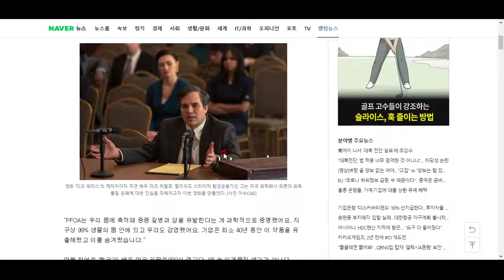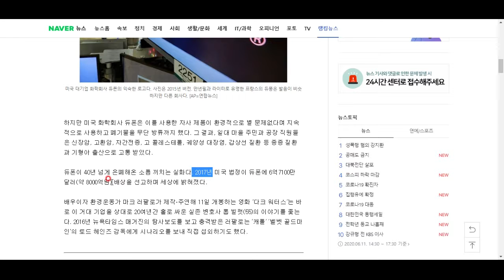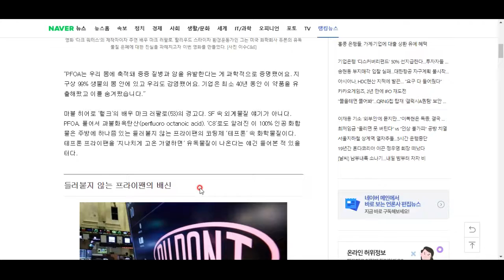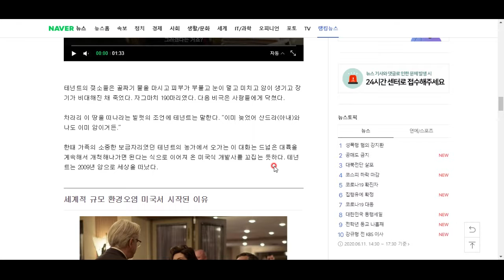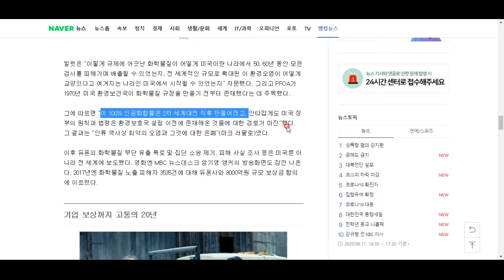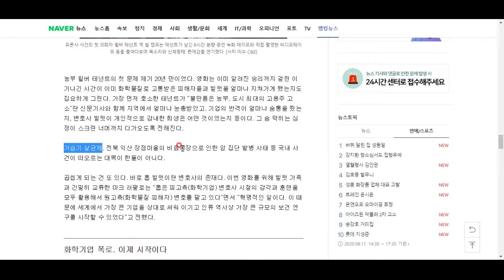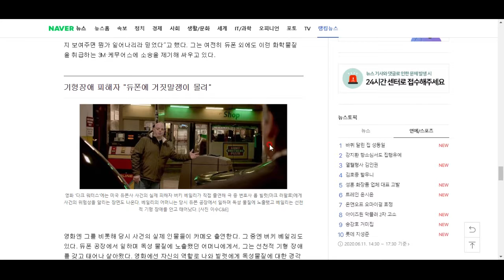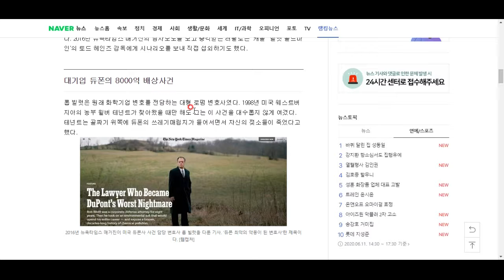프라이팬 코팅제로 국민을 죽인 기업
참 무섭습니다...ㅠㅠ